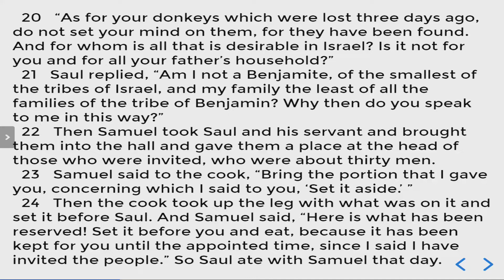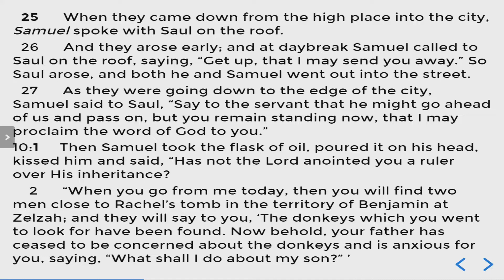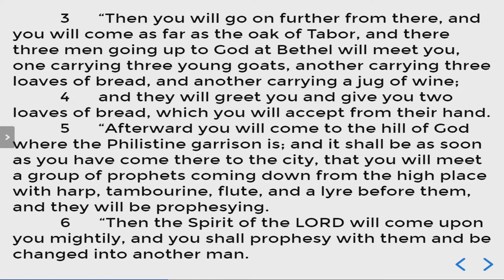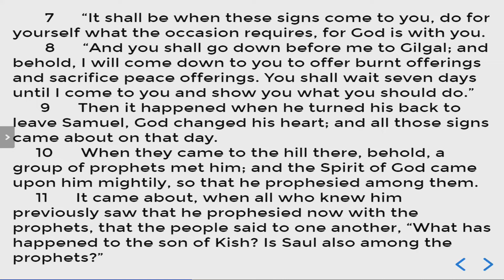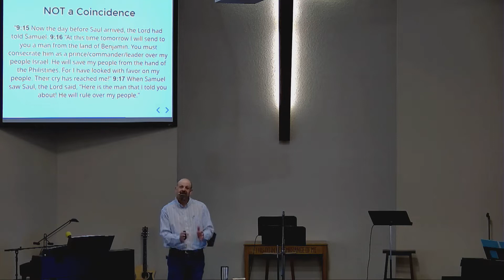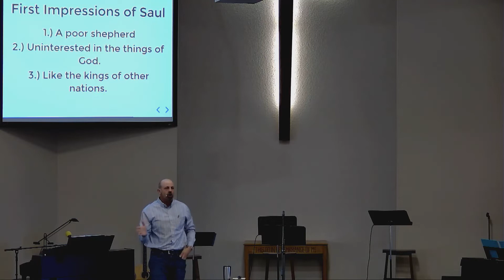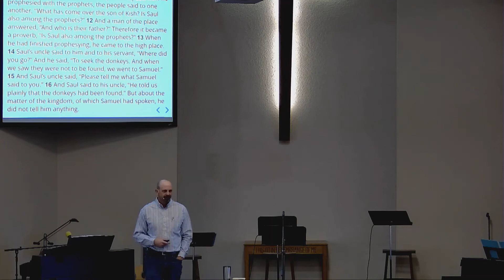Sunday Morning - 2021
1 Samuel 9-10:16 - "When Saul Met Samuel" (Joined in progress, sorry! Joins during the reading.)